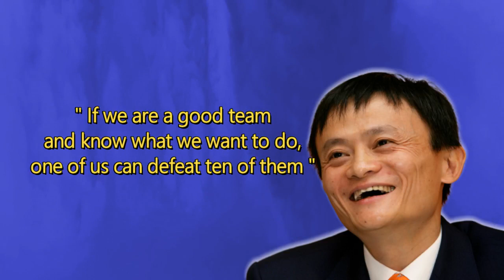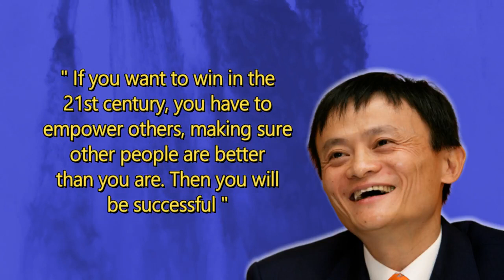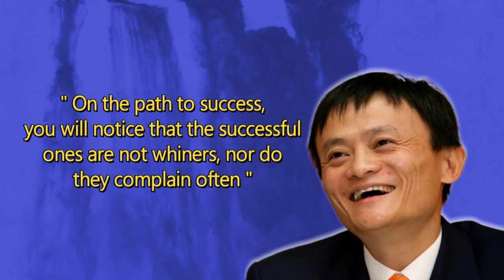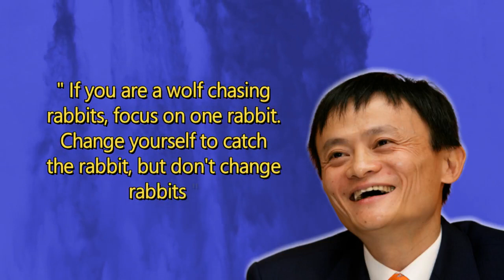If You Don't Do It, Nothing's Possible | Jack Ma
32 Quotes Of Jack Ma